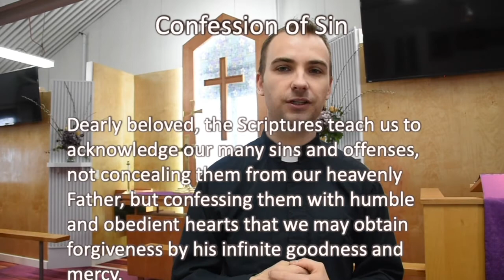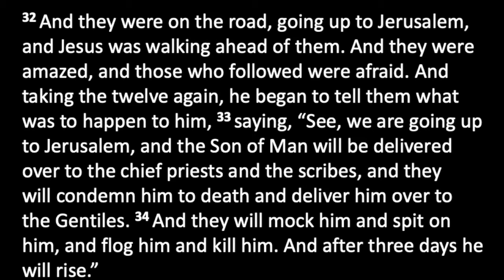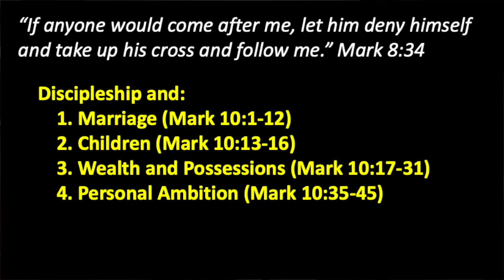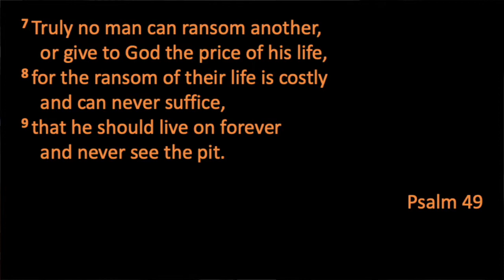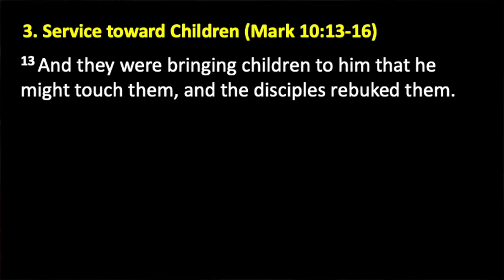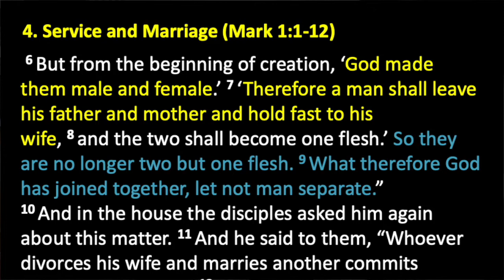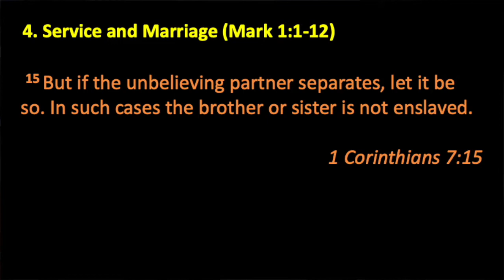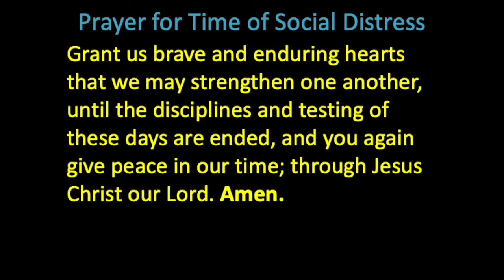Mark 11 | Second Sunday of Lent | February 28, 2021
Worship with us as we journey with Jesus to Jerusalem, looking at Mark 10.